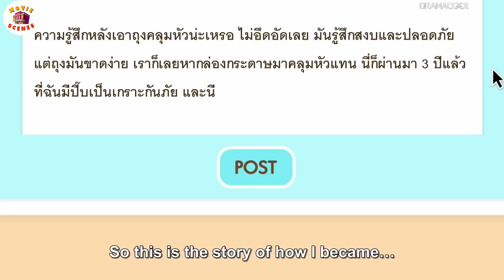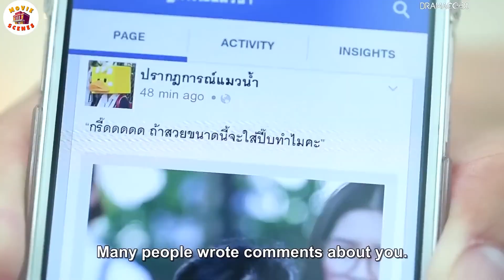Bullied Girl Always Wears Box Due To Her Ugliness in school | 5 minute Movie recap & explained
movie Explained in Hindi/Urdu, Movie Recapped, हिन्दी movie summary, Film Ending explanation, Fantasy Film Recap, Movie Recap, Thriller Movie explained, Mystery Movie Recap